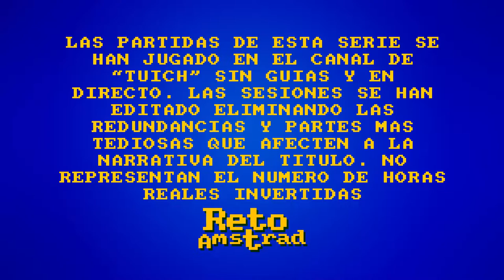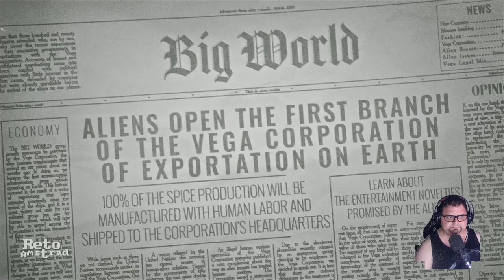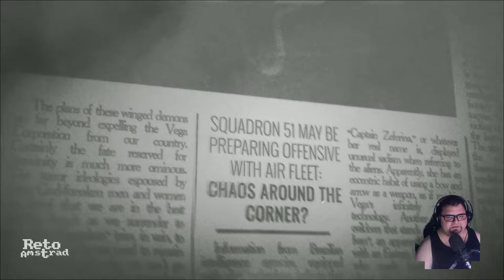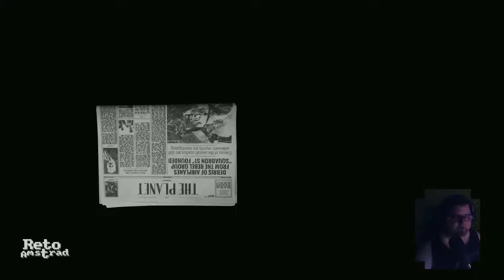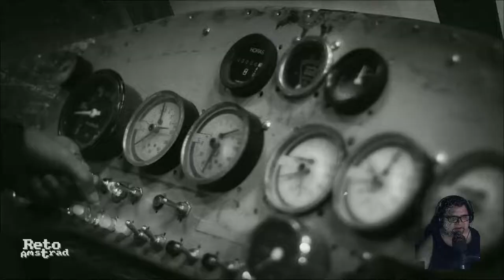🛸 | SQUAD 51 VS THE FLYING SAUCER | PRIMER CONTACTO | MATAMARCIANOS HORIZONTAL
Los marcianos nos atacan y nos quitan las mujeres y los trabajos y el SQUAD 51 les dará  a esos largaros voladores de Marte su merecido.
Gran matamarcianos horizontal  con un estilo artístico basado en las películas de serie B de Ciencia Ficción de los años 50 mezclando maquetas, modelados 3d y videos en blanco y negro. Además le han añadido mecánica que amplían la rejugabilidad con grandes dosis de adicción.